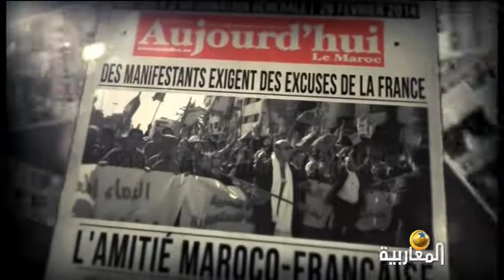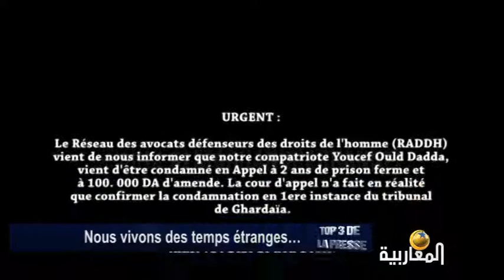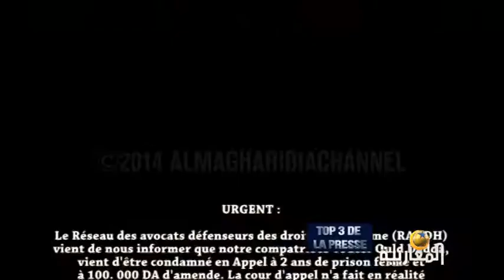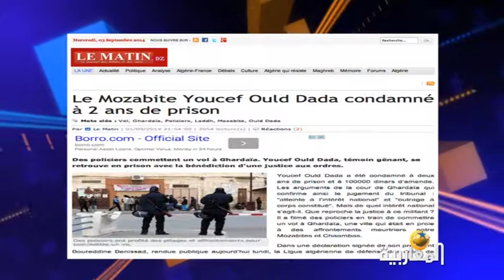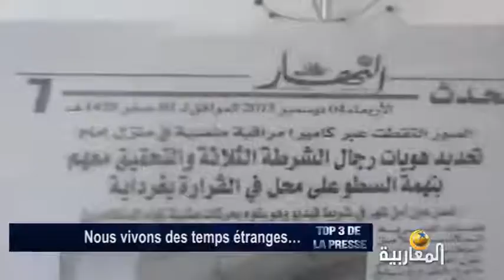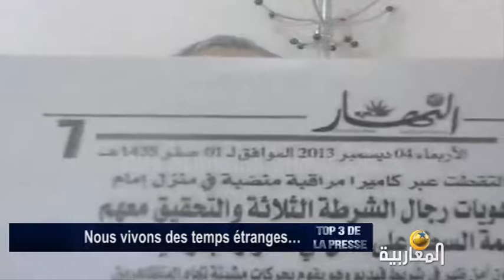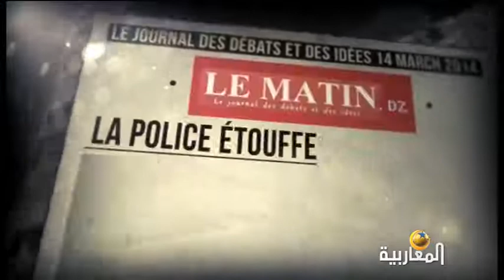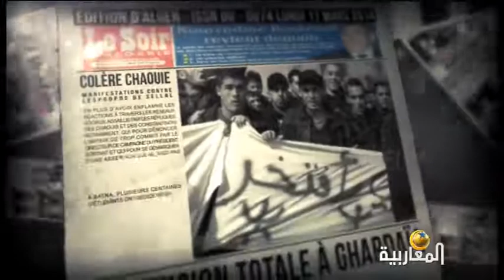Nous vivons des temps étranges...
TOP 3 DE LA PRESSE
Djamel Eddine Benchenouf
03/09/2014